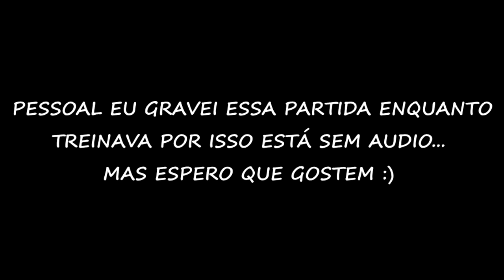TREINANDO UM POUCO NO HEARTHSTONE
"TIVE QUE GRAVAR SEM A MINHA VOZ POR CAUSA DA PRESSA... VI QUE SERIA UMA PARTIDA BOA AI DECIDI GRAVAR..."

VENHA SER UM TEXANO AGORA... VOCÊ NÃO VAI PAGAR NADA!!!

SEMPRE TEMOS VÍDEOS NOVOS NA SEMANA, NO MINIMO 3 VÍDEOS POR SEMANA... AGRADEÇO PELO SEU APOIO NO CANAL

AQUI VOCÊ VAI ENCONTRAR TODAS AS CATEGORIAS DE JOGOS E MUITOS MAIS...

OBRIGADO COMO SEMPRE, VOCÊS SÃO DE MAIS.